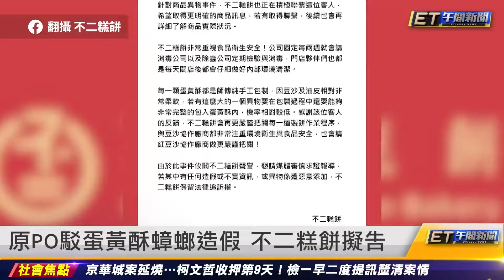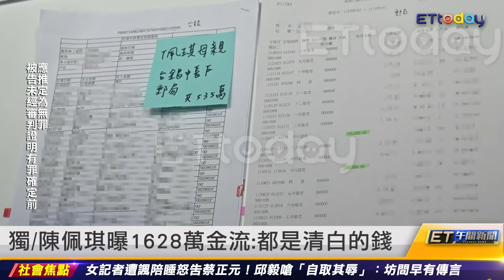原PO駁蛋黃酥蟑螂造假 不二糕餅擬告 ｜20240913 ET午間新聞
新聞內容
原PO駁蛋黃酥蟑螂造假 不二糕餅擬告
不二糕餅提告：蛋黃酥有蟑螂機率是0
京華城案延燒 柯文哲二度提訊
柯文哲稱「小沈1500」是時間：我們改期
獨／陳佩琪：柯文哲不用USB記帳 他講錢囉唆
獨／陳佩琪曝1628萬金流：都是清白的錢